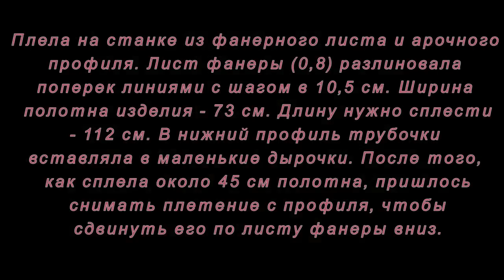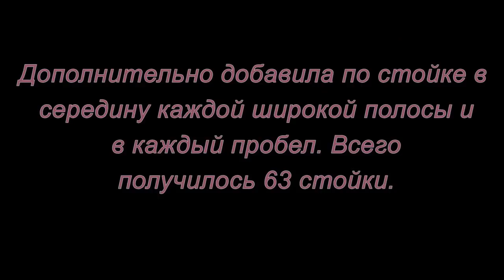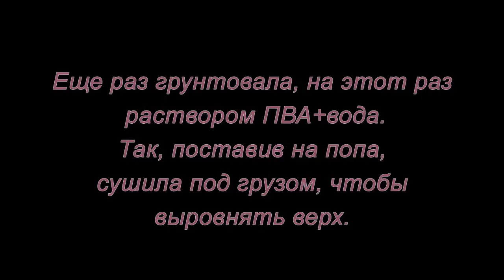Плетение из газет. Экран на радиатор. Мастер-класс.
В этом мастер-классе мы сделаем экран на радиатор из газетных трубочек.